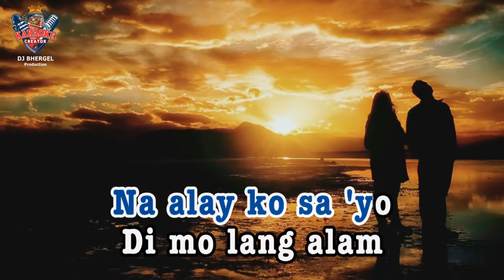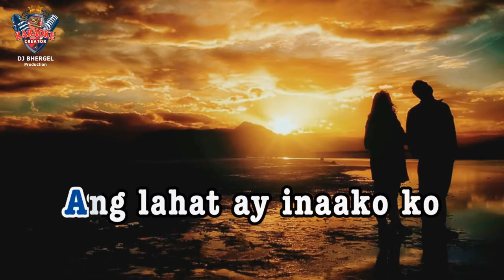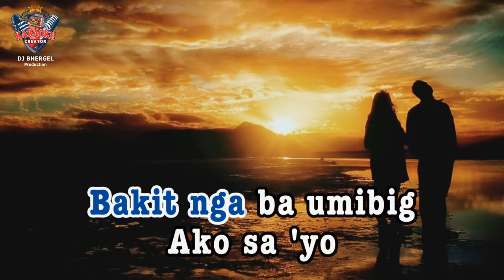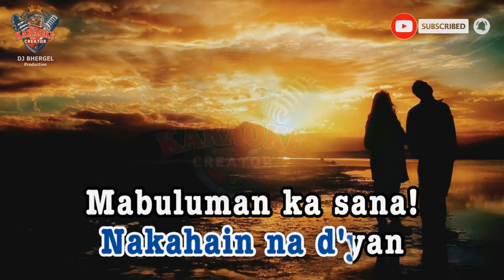NAMUMURO KANA by Lukas | KARAOKE Version